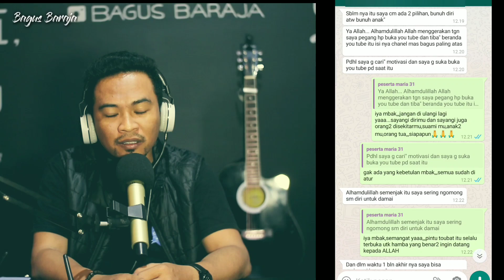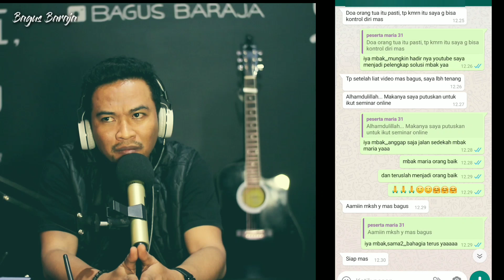Motivasi Hidup Sukses - Kisah Peserta Yang Hingga Ingin mengakhiri hidupnya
INFO SEMINAR
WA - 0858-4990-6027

DI BUKA SEMINAR ONLINE :

Materi :
*Pemahaman LOA
*Belajar Dominan Melihat Sisi Baik Dalam Diri
*Tehnik Menjadi Magnet Uang
*Pengembangan Afirmasi Cinta
*Pemahaman Luka Batin + Therapi
*Pemahaman Tehnik Syukur
*Konsultasi Sesuai Paket

Biaya Dan Fasilitas :

* Konsultasi : 100RB / jam

* Seminar online : 500RB ( 3 KALI KONSULTASI BY PHONE DALAM 1 BULAN PEMBELAJARAN )

*Private Online : 1,5JT ( Bimbingan Khusus Selama 1 Bulan Pemahaman Materi Dan Konsultasi By Phone Seminggu 2 kali atau Sebulan 8 Kali )

TERIMA KASIH♥️

A/N : BAGUS SULUNG PRABOWO

Sampai Jumpa Bersama Saya ~ BAGUS BARAJA ~

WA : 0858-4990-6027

Salam RAHASIA KEAJAIBAN DO'A
♥️ BERSYUKUR TANPA SYARAT♥️
♥️ BAHAGIA TANPA SYARAT♥️